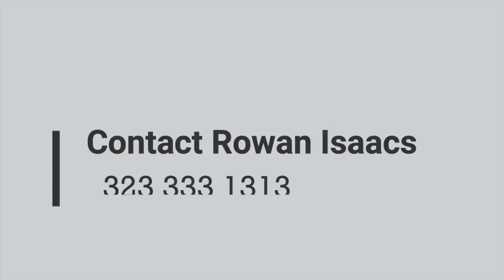1086 Marco Place Venice - Manning Trust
1086 Marco Place Venice